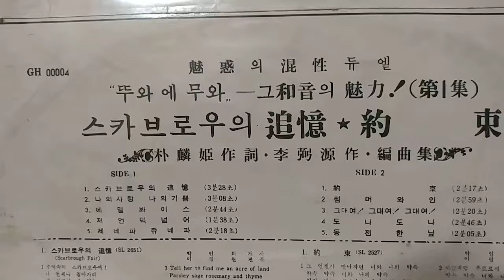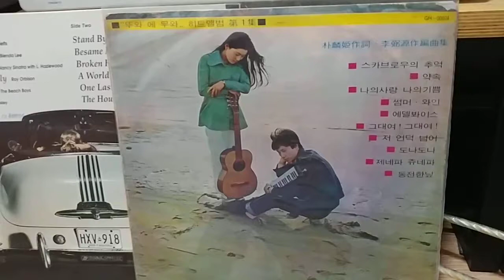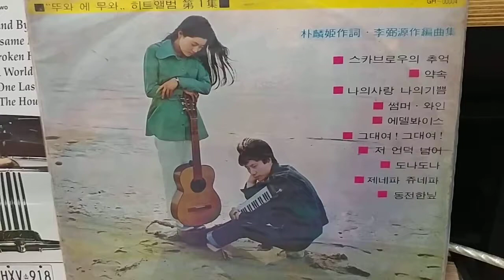뚜와에무와-썸머와인 1970년 - 추억의LP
1970년  그랜드 레코드공사 발매ㆍ뚜와에무와 1기 멤버 박인희&이필원